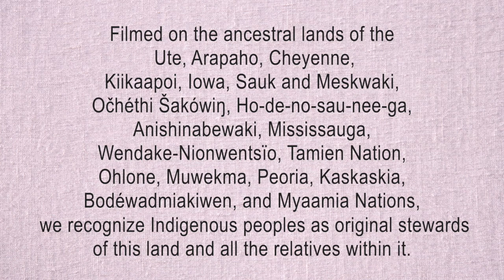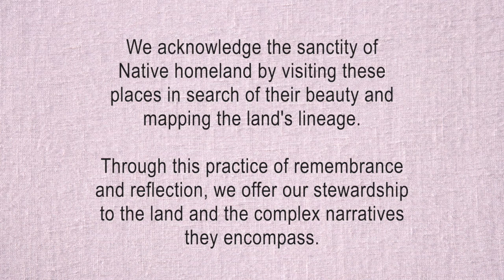Our Time Wind Quintet: Dumbarton Oaks by Alyssa Morris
Happy (American) Thanksgiving from Our Time Wind Quintet!

Join us in honoring the beauty of our land and the Native Nations within it through this reflective piece.

Dumbarton Oaks --- by Alyssa Morris
Edna Jeon, flute
Jordan Pyle, oboe
Tim Yung, clarinet
Taryn Lee, horn
Keegan Hockett, bassoon